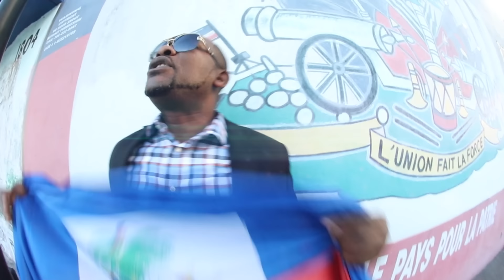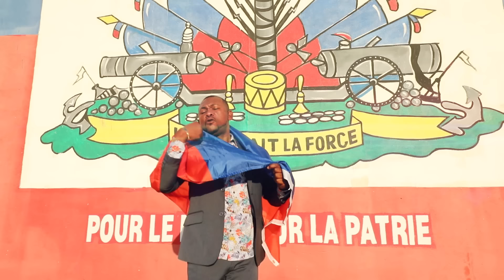YO TRO PITI VIDEO OFFICIAL -PASTEUR RENO